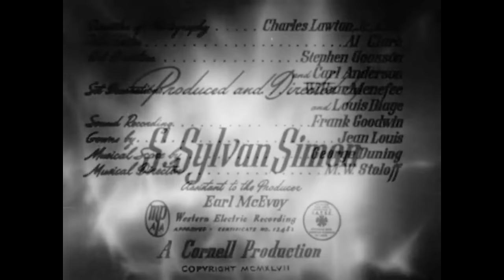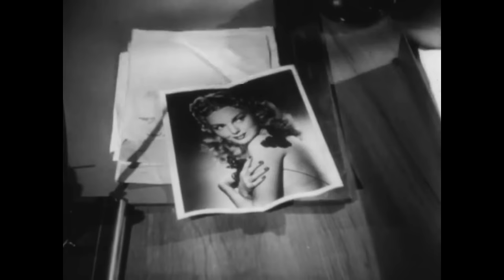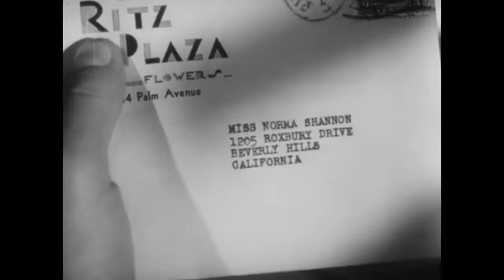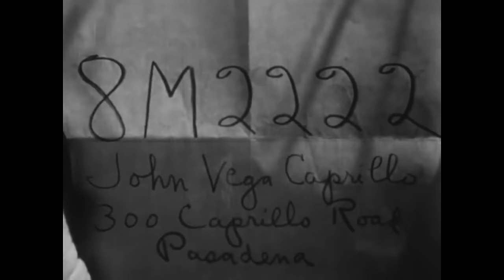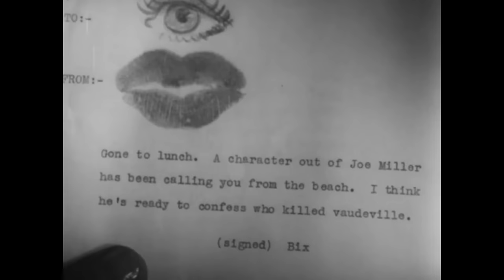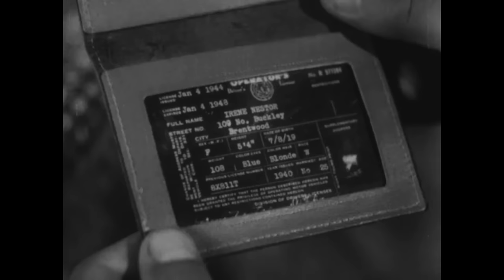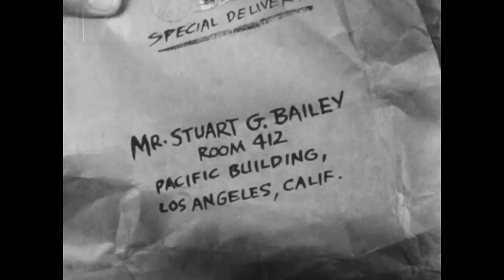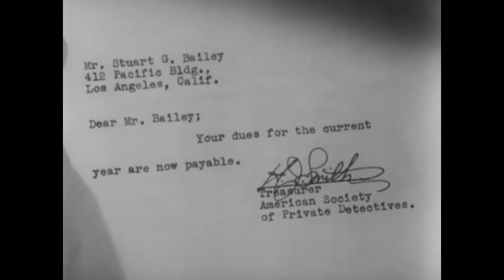I Love Trouble (1948) FRANCHOT TONE ♠ FILM NOIR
It's Friday@PizzaFLIX
Stars: Franchot Tone, Janet Blair,  John Ireland, and Adele Jergens
Director: S. Sylvan Simon

When a fast-talking private eye is hired to investigate the past of a rich man's wife,  he learns there is more to the case than meets the eye!